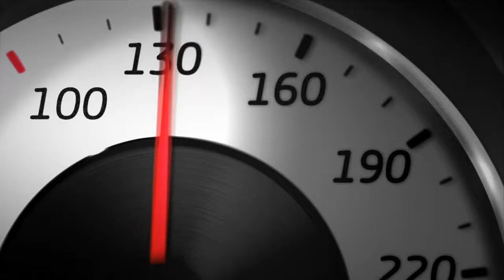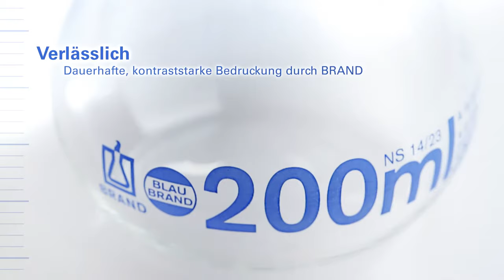BLAUBRAND – The right line in volumetric measurement DE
Ever wondered how BLAUBRAND® volumetric glassware is being made? Take a look behind the scenes and learn more about our manufacturing process in our BLAUBRAND® video!